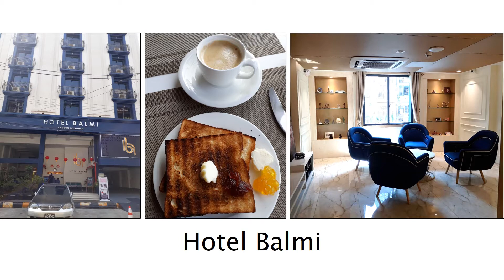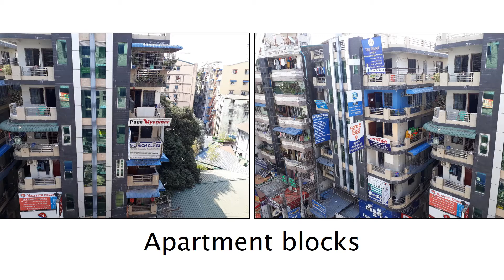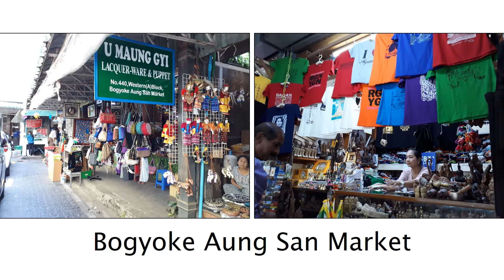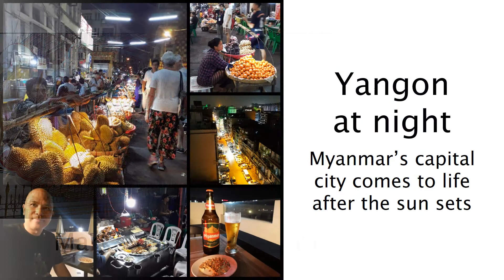Enchanting Yangon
Some highlights of my vacation in Yangon.